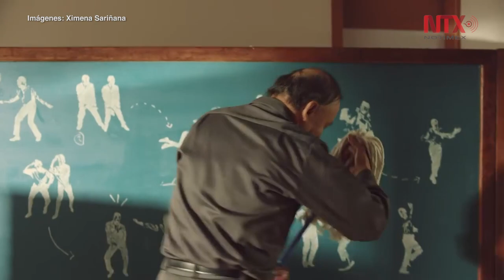Ximena Sariñana presenta nuevo sencillo "¿Qué tiene?"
Ser quien eres sin importar lo que digan los demás, es la filosofía que contiene el nuevo tema de la cantante Ximena Sariñana